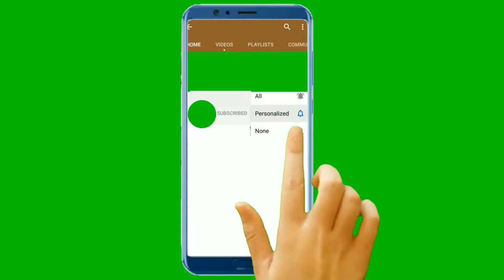Subscribe & Bell Icon Mobile Screen [Royalty-Free / No copyright / Stock Video]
INSTOCK is the best No Copyright / Royalty-free / Stock Video for content creators.

TERMS TO USE THE VIDEO:
Put this in your video description: